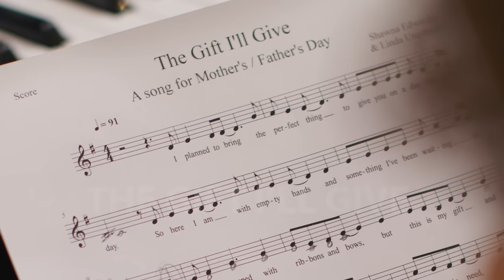"The Gift I'll Give by Shawna Edwards | Heartfelt Tribute | Official Music Video 2023"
Celebrate with "The Gift I'll Give" by Shawna Edwards, an official music video that beautifully captures the essence of parenthood and family bonds. Originally written in honor of Mother's Day 2023, this heartfelt composition transcends seasons, inviting parents and families on a journey of emotion and connection.

With over 197K views since its debut on April 22, 2023, "The Gift I'll Give" resonates with its lyrics of immense parental love, promising a brighter and more compassionate world. Immerse yourself in the melody that beautifully encapsulates the deep love and care that shape families.

From the young to the young at heart, this song offers a heartfelt reminder of the preciousness of relationships and the power of selfless love. Share this resonant melody with loved ones and let it become a constant reminder of the joy that comes from nurturing and celebrating each other's presence in our lives.

Chapters:
00:00-00:43  First Verse
00:44-01:15  First Chorus
01:16-01:51  Second Verse
01:52-02:22  Second Chorus
02:23-02:38  Finale

Credits:
The Gift I'll Give - Written by Shawna Edwards & Linda Urquhart
Sung by - Lydia Ricks
Editor - Shawna Edwards
Videographers - Josh Sales and Kelly Ditto, Ditto Film Media

Lyrics to "The Gift I'll Give":
The Gift I’ll Give
I planned to bring the perfect thing
To give you on a day like today.
So here I am with empty hands
And something I’ve been waiting to say.
Oh it’s not wrapped with ribbons or bows,
But this is my gift and here it goes:
I will reach out my hand to someone in need,
Be courageous and kind, like Jesus would be.
I will build up my friends with the words that I say,
Be a light in my home every day.
I will live like you want me to live.
This is the gift I’ll give.
The good I seek begins with me
And I believe there’s always a way
To comfort those who feel alone
Especially on a day like today.
If every soul found someone to lift,
The world would change, and what a gift!

Call To Action:
🎶 Ready to experience the heartwarming journey of "The Gift I'll Give" by Shawna Edwards? 💖🎵

🌐 Explore more:
🎼 Visit Shawna's Website to discover more music and find your daily dose of inspiration!

🌟 Shawna's Team:
📱 Managed by Nicole Johnston
🔍 YouTube Manager & Analyst: Kathie Steinagel
💡 For the latest updates and behind-the-scenes insights, make sure to follow Shawna and her team on social media.

Do you want to have access to behind-the-scenes information, participate in live Song Session Video Calls and learn more about how Shawna creates her music?

If you'd like to get to know Shawna better, follow these links to articles about her work:

If you'd like to get to know the talented and beautiful Lydia Ricks, check out the following websites/articles: